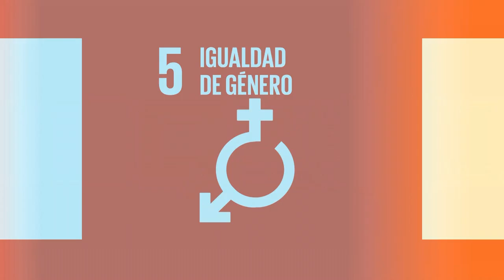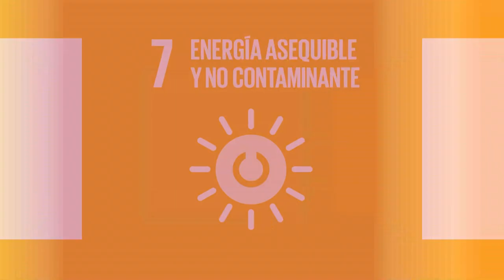Agenda 2030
Luis Di Pietro, fue invitado por la Facultad de Ciencias Económicas de la UNER para brindar una charla de capacitación con eje en los ODS. La actividad fue convocada por la Comisión de Responsabilidad Social de Entre Ríos, el Consejo de Políticas Sociales, el Ministerio de Desarrollo Social de la Provincia y la Facultad.
“Nuestra intención es presentar el proceso de implementación de la Agenda 2030 en Argentina, los esfuerzos realizados por el Estado Nacional respecto a incentivar y profundizar la participación de los distintos sectores no gubernamentales y actores de la sociedad civil”, explicó el coordinador nacional.